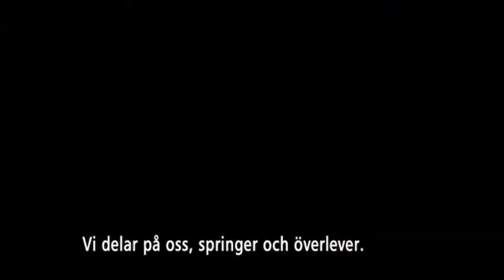Tv-Krönikan - Avsnitt 3 - Gladiatorn Pansar pratar om sin karriär och tv-vanor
Program nummer två av Tv Krönikan. I panelen ser vi Julia Skott och David Lillemägi. Gladiatorn Peter "Pansar" Blàha gästar också programmet. Programledare är som alltid Paul Haukka.

Vi snackar bland annat tv-trender i USA och om tårtor och bakverk. Och givetvis om Gladiatorerna och lite science fiction.